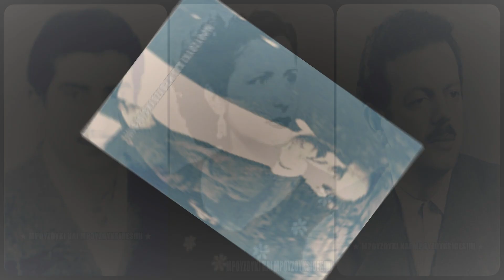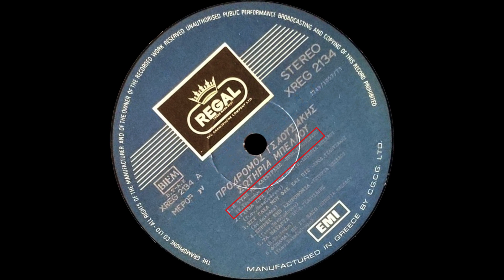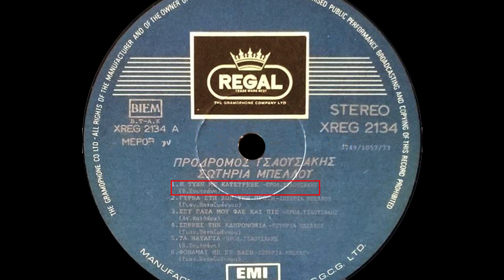Η τύχη με κατάτρεξε - Πρόδρομος Τσαουσάκης, Ρένα Στάμου, Βασίλης Τσιτσάνης (1950).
Δίσκος: REGAL SREG 2134
(Ηχογραφήθηκε το 1950 αλλά κυκλοφόρησε το 1973).

Μουσικοί: Μπουζούκι: Βασίλης Τσιτσάνης. Κιθάρα: Στέλιος Χρυσίνης. Μπαγλαμά: Πάνος Χρυσίνης

Αθήνα, 1950

Η τύχη με κατάτρεξε, απ' τα μικρά μου χρόνια
κι έζησα μες στα βάσανα και μες στην καταφρόνια.

Μες στο δρόμο της ζωής μου παραστράτησα, ω,ω,ω!
Και με δέρνει η κοινωνία η σατράπισσα.

Κανείς δεν ξέρει τον καημό που τρώει την καρδιά μου
κι όλοι μου ρίχνουν άδικο στη μαύρη συμφορά μου.

Απ' τα βάσανα του κόσμου παραστράτησα, ω,ω,ω!

Δε βρίσκω τόπο να σταθώ και στέκι για ν' αράξω
να κάτσω ολομόναχος κι από καρδιάς να κλάψω.